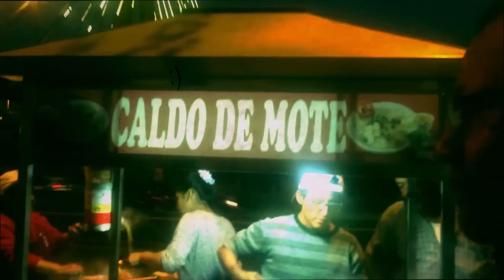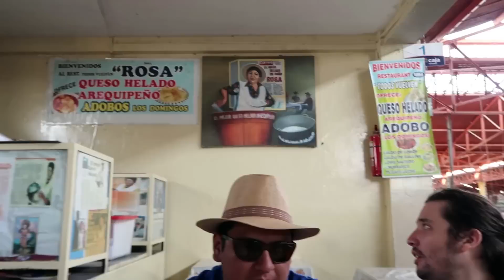THE WALKING TOBI #22 Arequipa 2018 parte 2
Hoy fuimos a pasear por la ciudad, de noche hubo show y la batería se acabo, mas turismo en la 3ra parte.